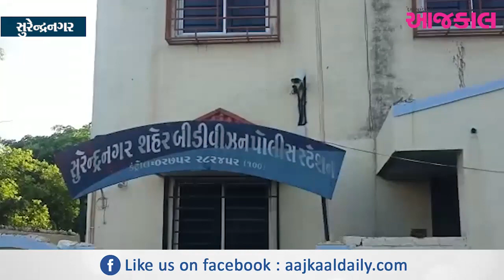સુરેન્દ્રનગર : સિંધી સોસાયટી પાસે રહેણાંક મકાનમાં આચરવામાં આવ્યું સૃષ્ટિ વિરુદ્ધનું કૃત્ય